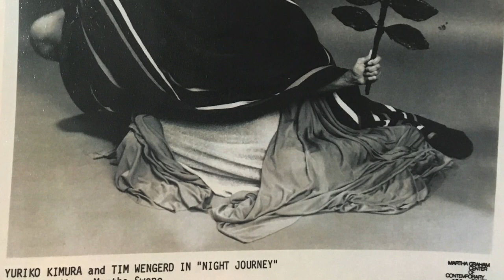Secrets of the Oedipus Cape - Revealed!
★Get exclusive content like this from our dancers for as little as $3/month

Lloyd Knight shows us the ins and outs of the infamous cape from Graham's "Night Journey", and demonstrates Graham's iconic cape-ography!